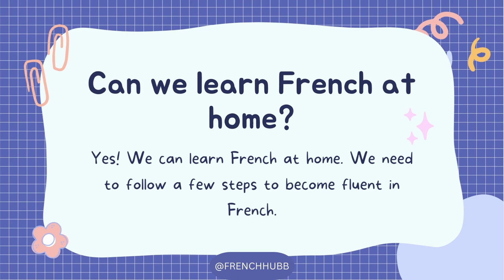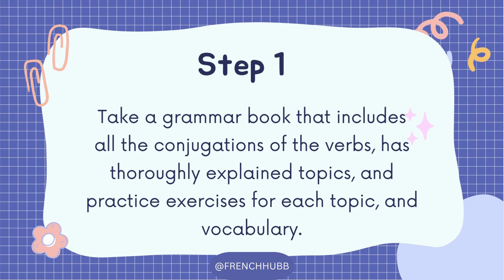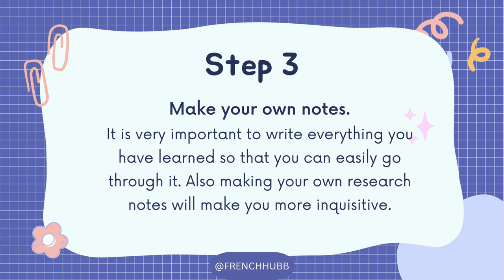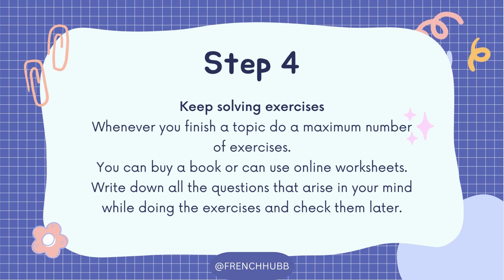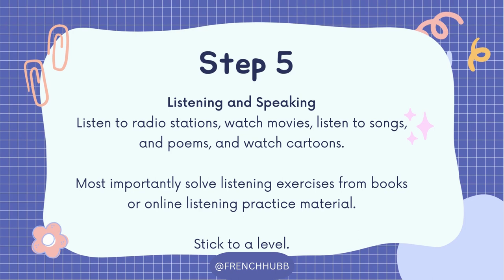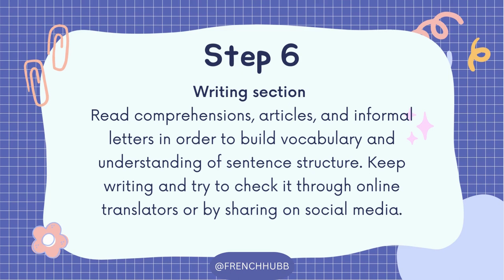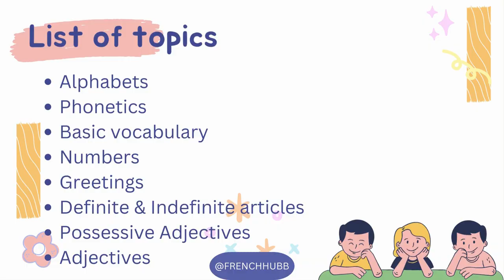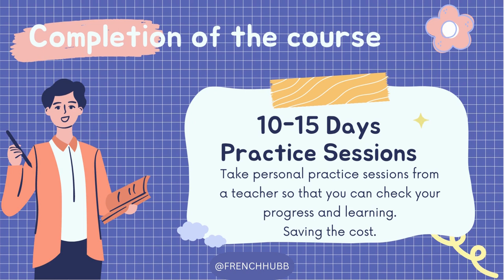How to learn French at Home: A Simple Step-by-Step Guide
In this video, we're going to teach you how to learn French at home. We're going to provide you with a step-by-step guide that will help you learn French faster and easier than ever before!

Whether you want to start from the beginning or brush up on your skills, our guide will help you learn French in a way that's convenient for you. So don't miss out and start learning French today!

*DELF/DALF
*TEF/TCF
*IELTS
*School curriculum
Demo class free